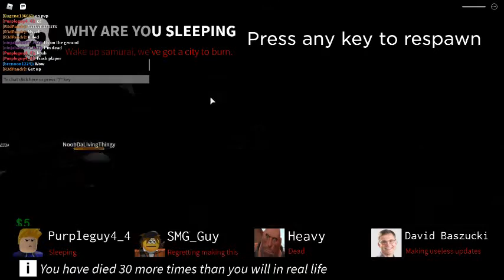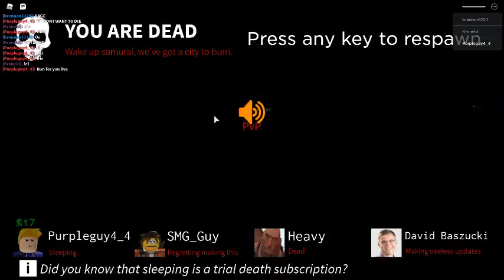Funny moment part 2